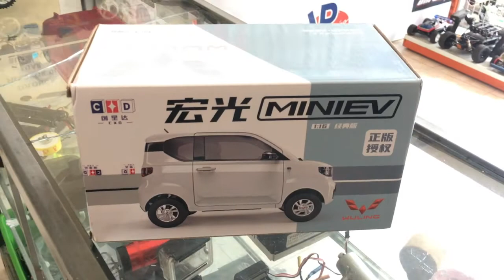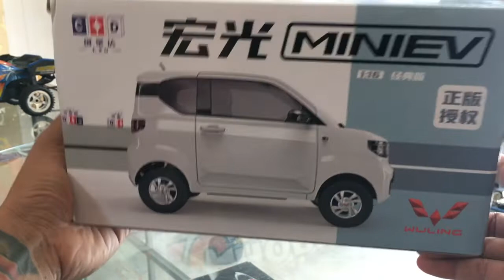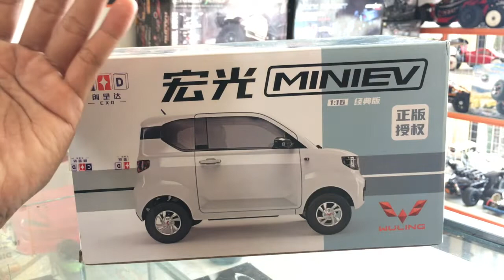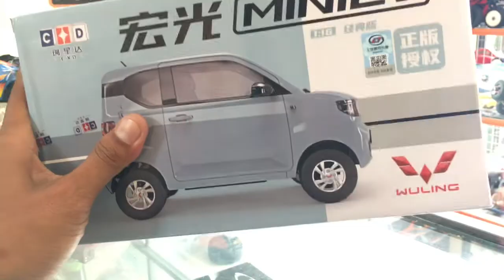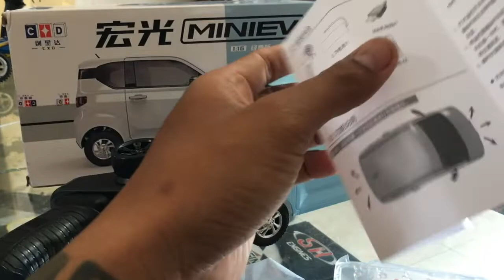FUNNY RC WULING MINI EV 1/16